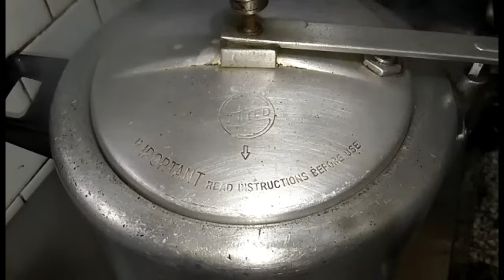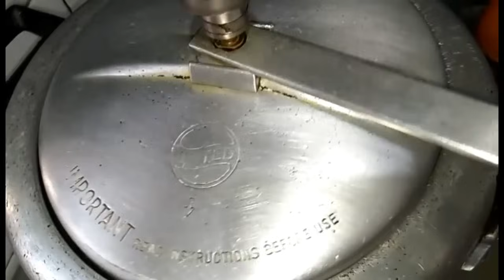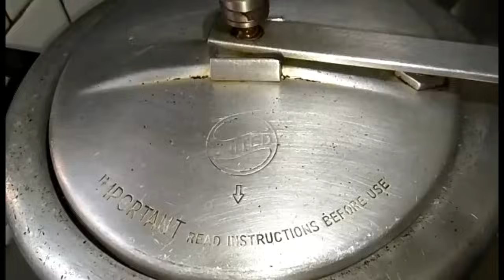मोमोज और लाल चटनी बनाने की सबसे आसान विधि || Lockdown special Momo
Hello ! Everyone
Lockdown me apne ghar or hi market jaisa Momo banake khaye or Family time enjoy kare !!
Ingredients ::
Homemade Paneer - 200gm
Chopped Onions - 2 large
All purpose flour (Maida) - 200gm
Grated Carrot - 1 small
Grated Garlic - 12-15 buds
Chopped Green Chillies - 5-6 or as per taste
Chopped Ginger - 1/2 inch
Coriander Leaves
Stay home !
Stay Safe !!

Home Made Paneer Recipe (पनीर बनाने की रेसिपी) -